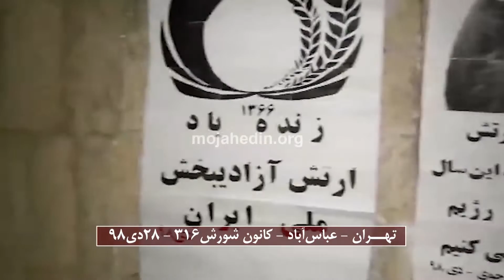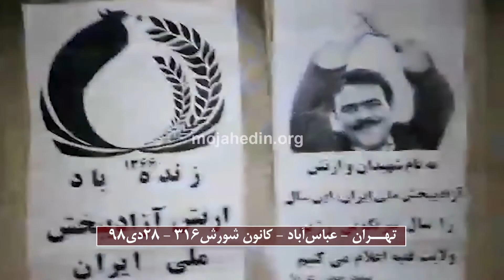کانون های شورشی و نصب بنرهای مسعود رجوی در قائمشهر و تهران ۲۸ دیماه ۹۸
کانون های شورشی مجاهد خلق و هواداران پرشور سازمان مجاهدین خلق ایران، روز ۳۰ دی سالروز آزادی مسعود رجوی دشمن خمینی و خامنه ای از زندانهای شاه خائن را گرامی داشته و در شهرهای میهن با نصب تصاویر و چسباندن تراکت لرزه بر اندام رژیم پا بگور آخوندی و پاسداران ظلمت و تباهی انداختند